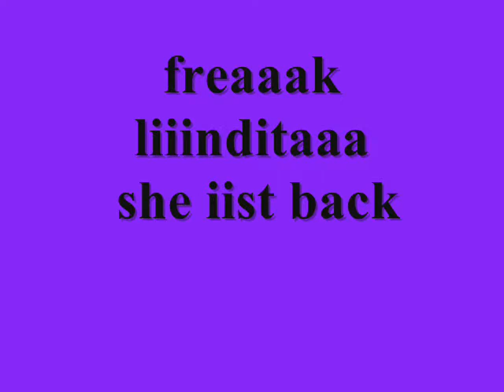Nordstadt dortmund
lindita iist back